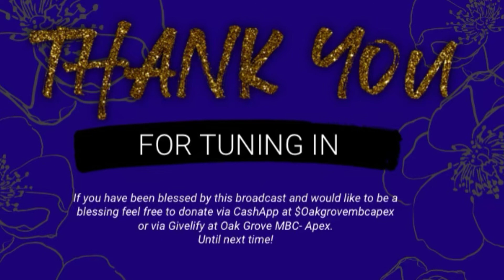“The Power of Rejection” - Pastor Jahmar Cobb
Thank you for tuning in. We hope that you’ve enjoyed this message. Feel free to join us every Wednesday at 7pm for Hour of Power and 9:45am on Sundays for Sunday School as well as 11:15am for morning worship (12520 Holly Springs New Hill Rd. Apex, NC)

If you’d like to be a blessing to the ministry and are led to give, we encourage you to sow a seed!

Giving Information:
Givelify - oakgrovembcapex

Also visit us on Facebook at “Oak Grove MBC Apex” for more sermons and words of inspiration.

Be blessed!